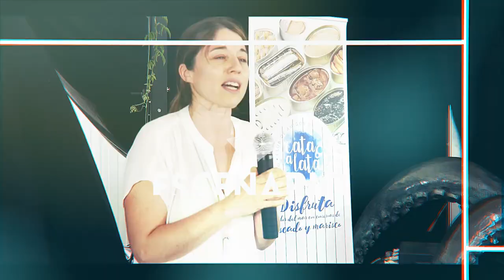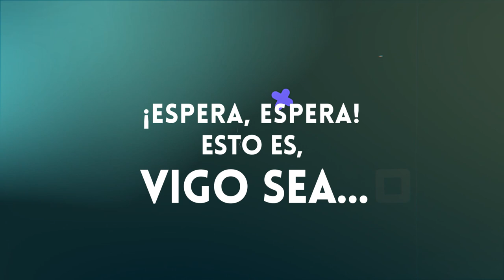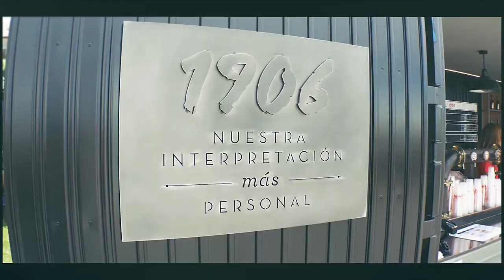Vigo Seafest 2018